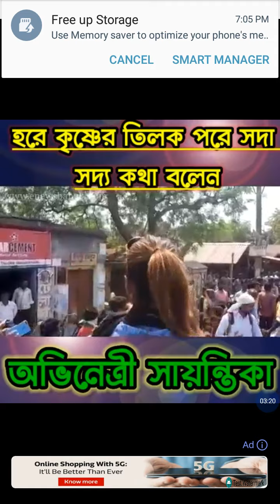today news bengali